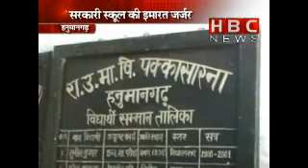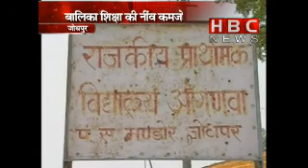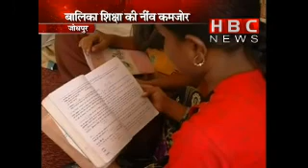Badhaal System | HBC NEWS | HBC VISHESH(2/2)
For more video watch HBC NEWS.